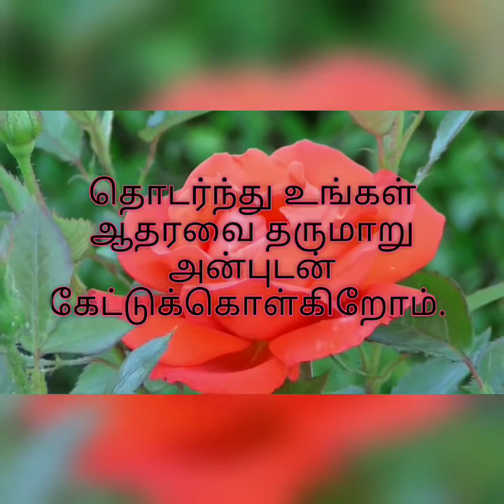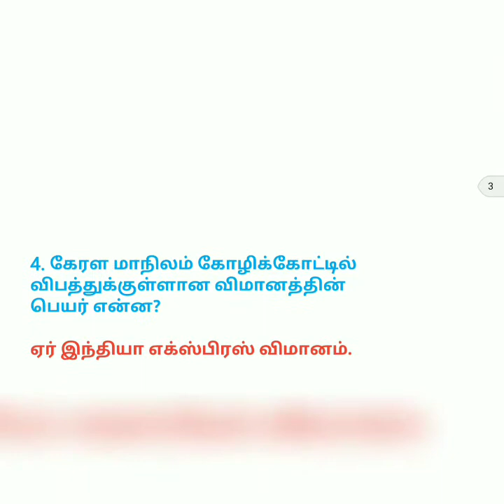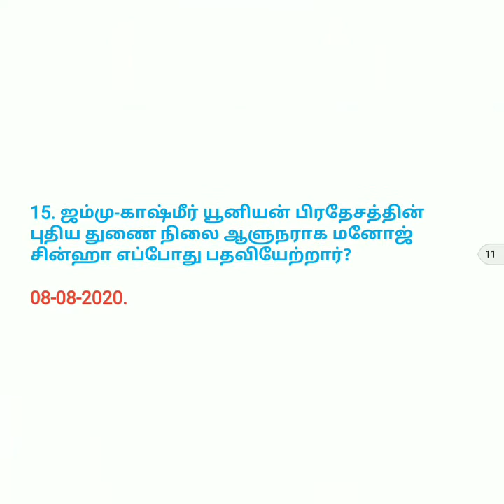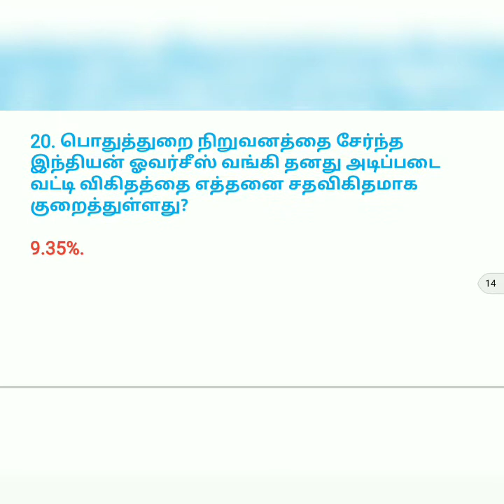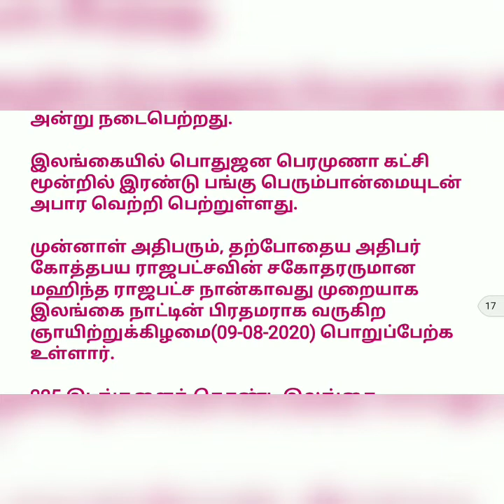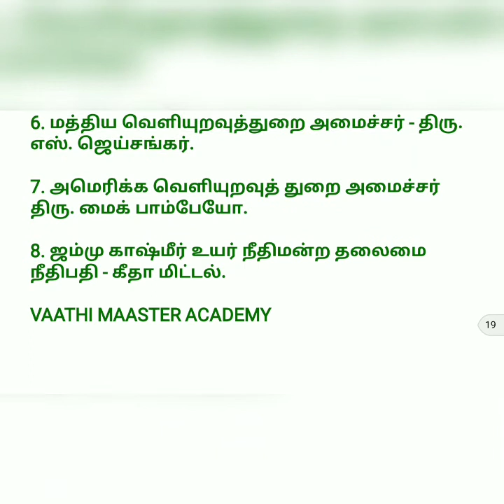Daily Current Affairs in Tamil 8th August 2020 |TNPSC, RRB, SSC, TNUSRB, TRB |Vaathi Maaster Academy